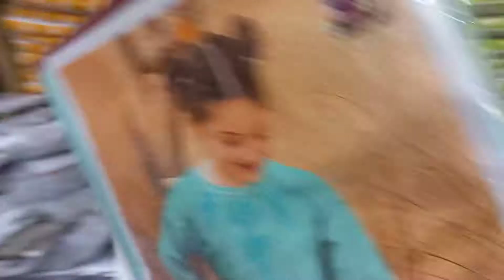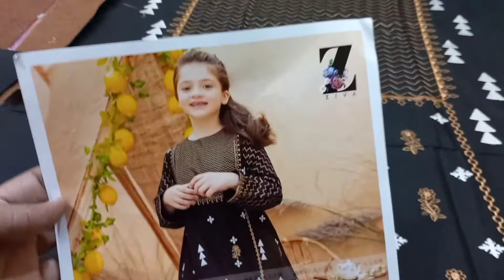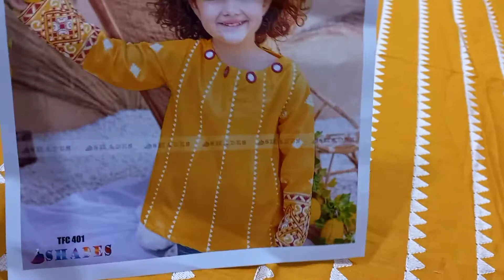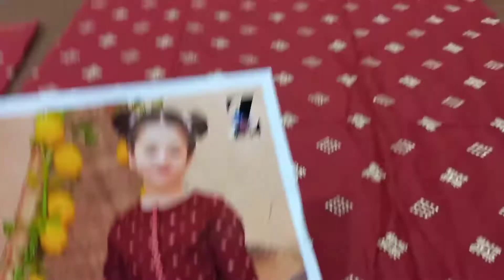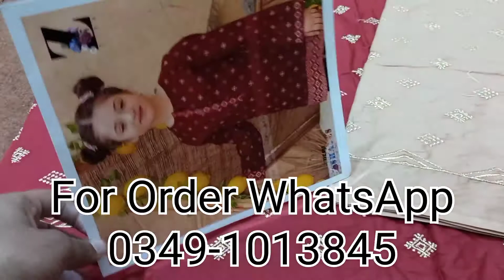Kid's Collection 2022 | Lawn Embriodery Fancy 2 piece | Wholesale Prices in Faisalabad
Kid's Collection 2022 | Embriodery Lawn Fancy 2 piece | Wholesale Prices in Faisalabad